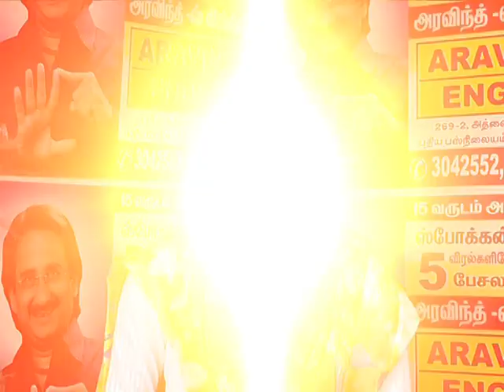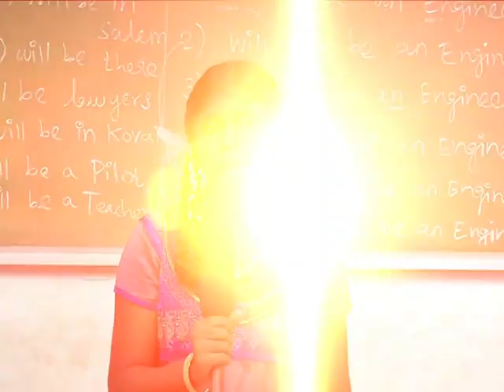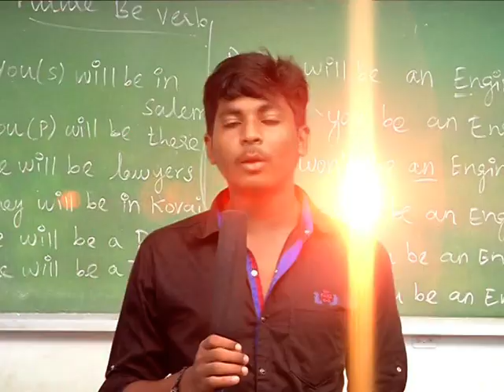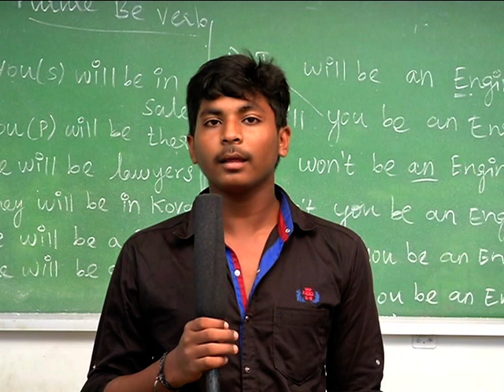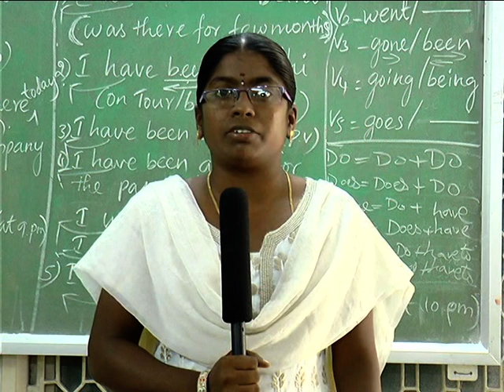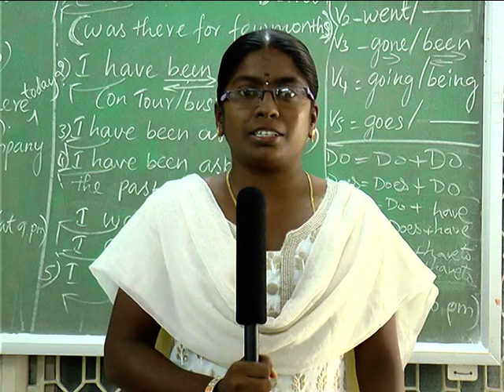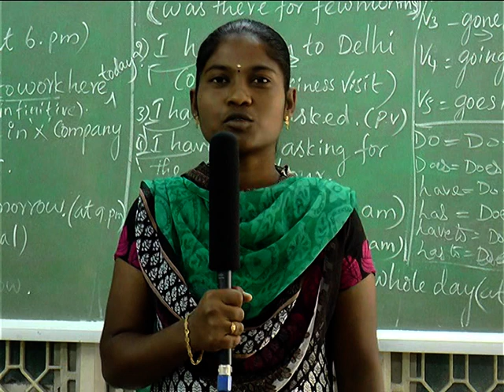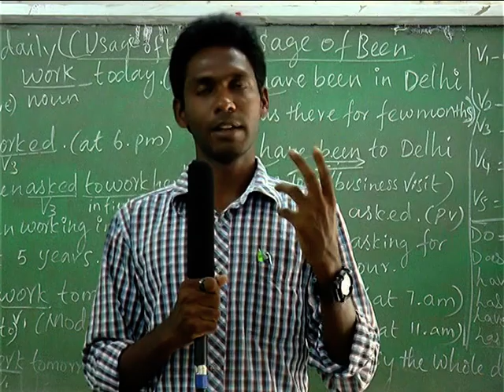சரளமாக ஆங்கிலம் பேசுவது எப்படி - 10 முக்கிய படிகள்/Part-1/Aravind's English